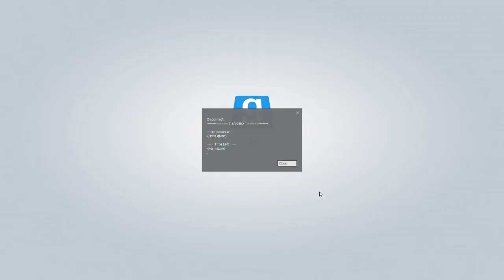I'm not a Snail - Star Wars RP (w/ TheRealJasmin)